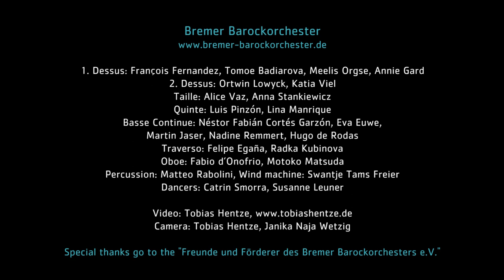Alcione, tragédie mise en musique par M. Marais – Tempeste, Ritournelle – Bremer Barockorchester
Alcione, tragédie mise en musique par M. Marais – Tempeste, Ritournelle
Recorded in "Unser Lieben Frauen" Church, Bremen on March 8th, 2019

1st Dessus: François Fernandez, Tomoe Badiarova, Meelis Orgse, Annie Gard
2nd Dessus: Ortwin Lowyck, Katia Viel
Taille: Alice Vaz, Anna Stankiewicz
Quinte: Luis Pinzón, Lina Manrique
Basse Continue: Néstor Fabián Cortés Garzón, Eva Euwe,
Martin Jaser, Nadine Remmert, Hugo de Rodas
Traverso: Felipe Egaña, Radka Kubinova
Oboe: Fabio d’Onofrio, Motoko Matsuda
Percussion: Matteo Rabolini
Dancers: Catrin Smorra, Susanne Leuner

Camera: Tobias Hentze, Janika Naja Wetzig